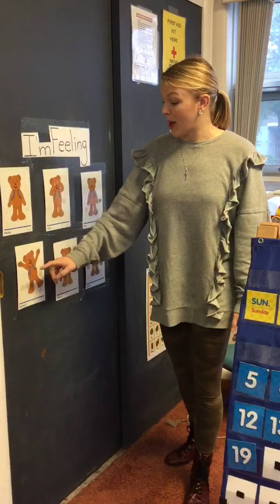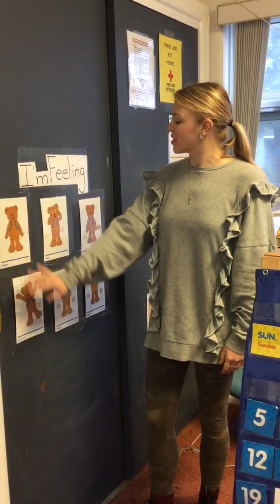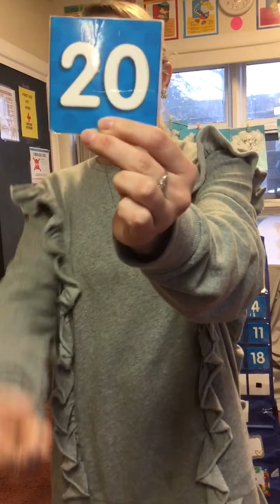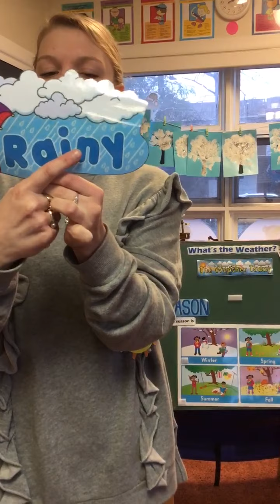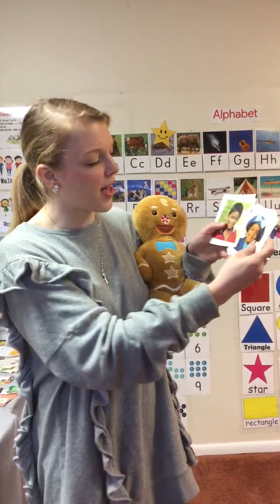April 20, 2020 NEGD Part 1